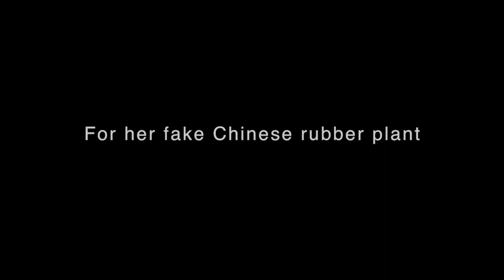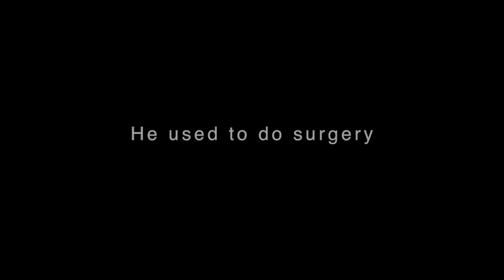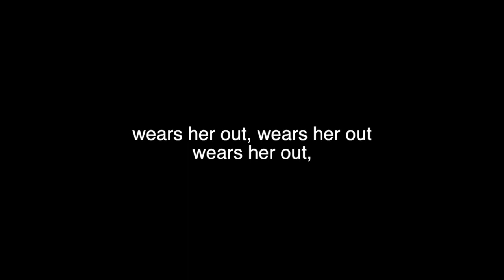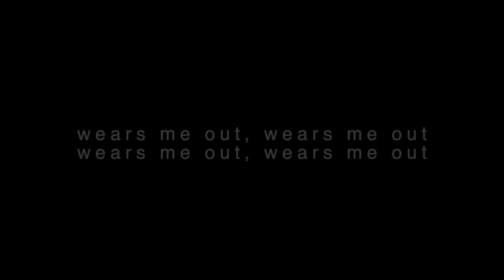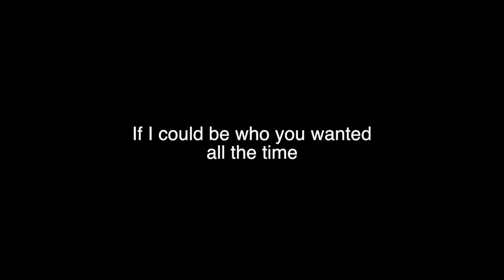Radiohead FAKE PLASTIC TREE live at CISM 89,3 FM Montréal 1995 Lyrics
Radiohead live at CISM 89,3 FM Montréal
Recorded on march 27th 1995 - Fake Plastic tree (radio version)

Her green plastic watering can for
her fake Chinese rubber plant
In the fake plastic earth

What she bought from a rubber man
In a town full of rubber bands
to get rid of itself

wears her out, wears her out

She lives with a broken man
A cracked polystyreneman
Who just crumbles and burns

He used to do surgery
For girls in the eighties
But gravity always wins

And it wears him out, it wears him out
It wears him out, it wears him

She Looks like the real thing
She tastes like the real thing
My fake plastic love

But I can't help the feeling
I could blow through the ceiling
If I just turn and run

wears me out, wears me out

If i could be who you wanted
If i could be who you wanted all the time, all the time